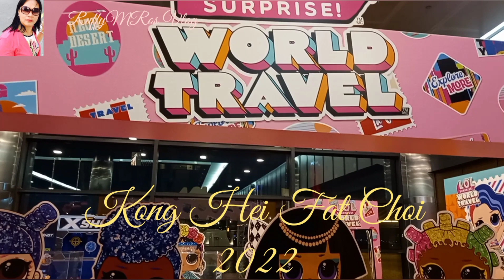2022 Chinese New Year Display || Inside Macau Tower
2022 Chinese New Year Display | Inside Macau Tower